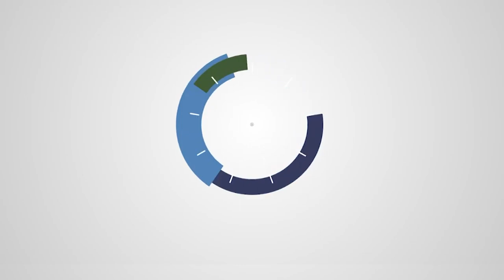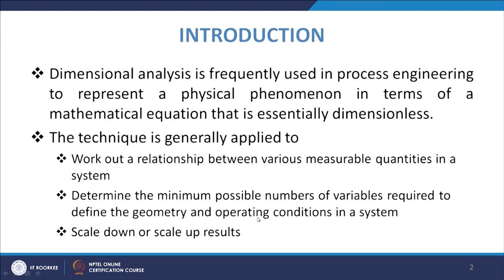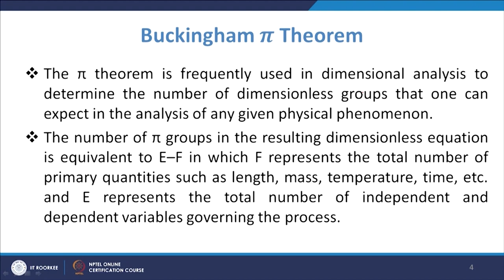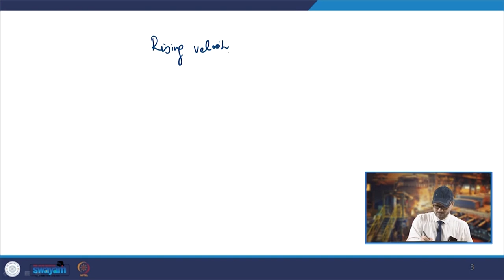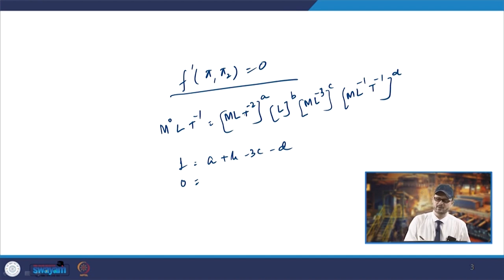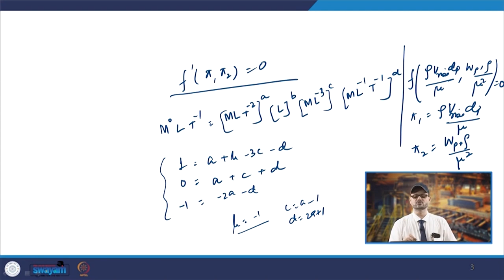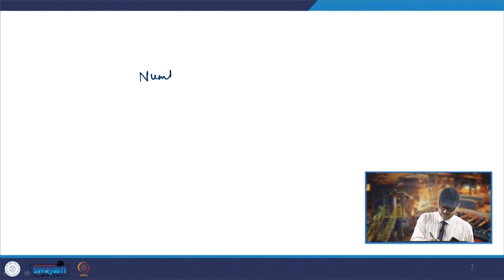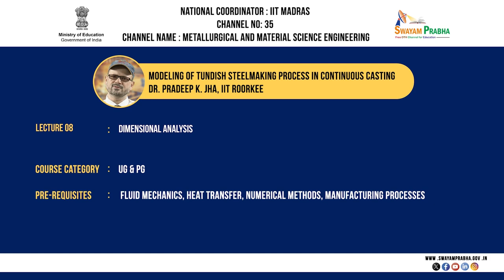DIMENSIONAL ANALYSIS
Course Name : MODELING OF TUNDISH STEELMAKING PROCESS IN CONTINUOUS CASTING